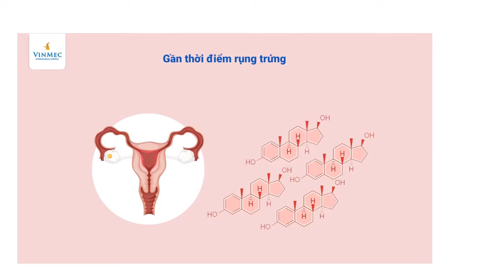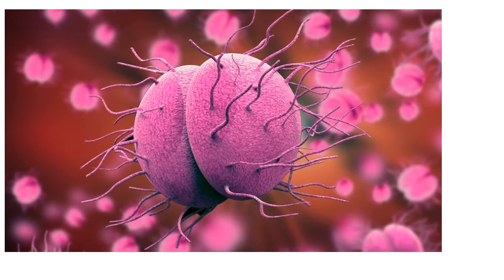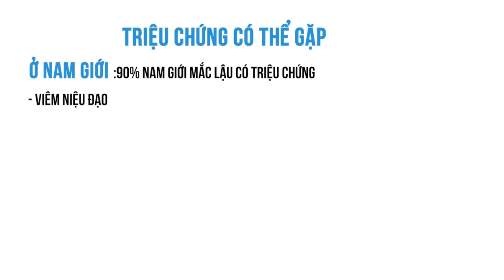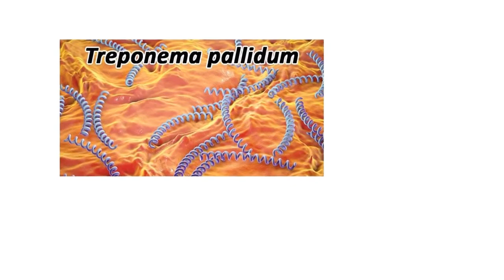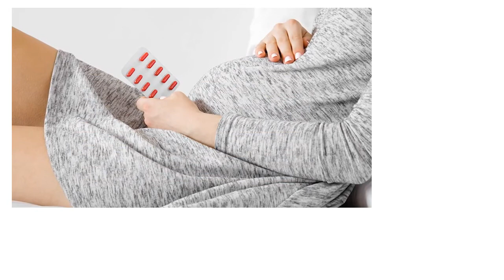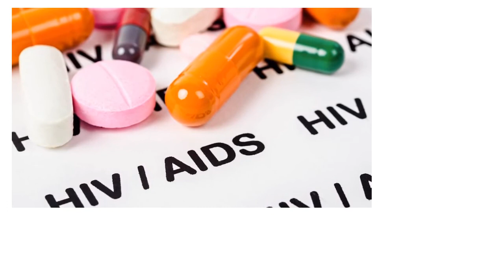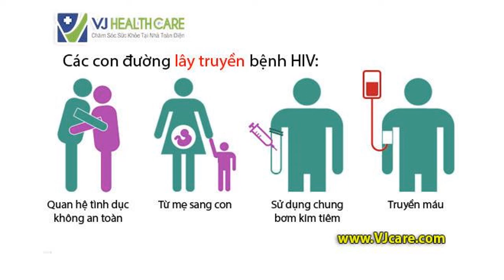NH 20-21.K8.TUẦN 35.CHỦ ĐỀ: SINH SẢN VÀ CÁC BỆNH LÂY QUA ĐƯỜNG TÌNH DỤC